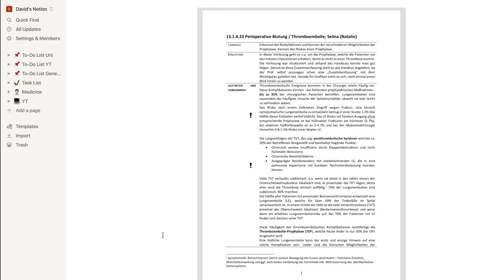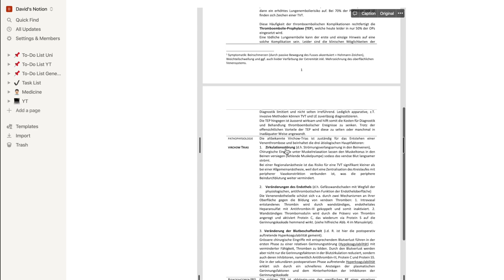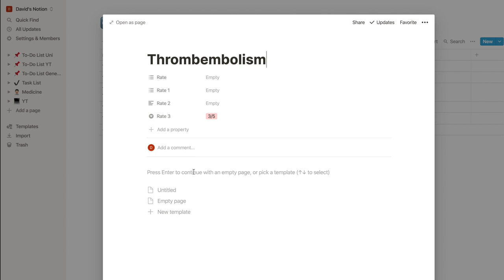Notion VS OneNote | 2022 Comparison (by a Medical Student)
Hey guys:) Once again I wanted to share with you why I decided to switch from OneNote to Notion. Well..I did not switch entirely to Notion. I still use OneNote (or Drawboard PDF) to draw important things during classes. But I copy these notes to Notion afterwards for a better overview:) However, in this video I'm comparing Notion with OneNote for all doubters that actually do not wanna leave OneNote. Maybe I can convince you to switch😁

My name is David, I am a medical student in my 3rd year💊💉I show insights into the swiss student life and personal tips & tricks on how to develop your ideal study habit.
I also make videos about other things that interest me :-)